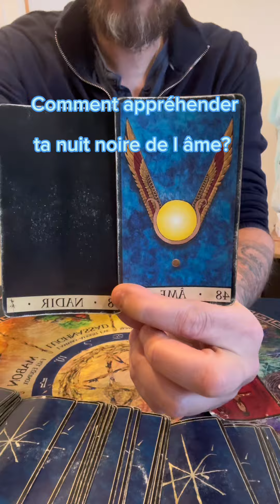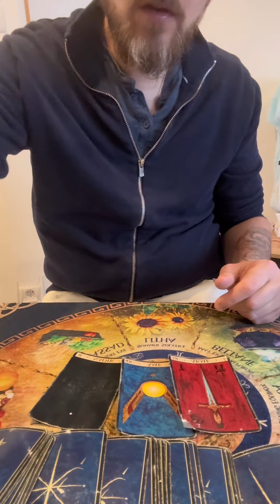Comment appréhender la nuit noire de l âme?